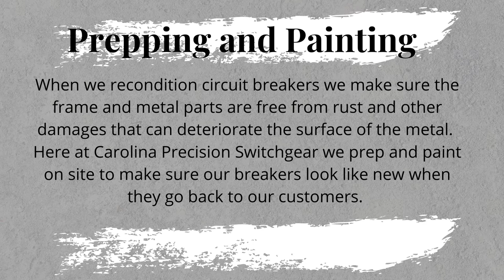Prepping and Painting the frame of a low voltage circuit breaker.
At Carolina Precision Switchgear our expertise is in reconditioning and the repair of low and medium voltage circuit breakers.  In this video you will see our technicians prep and paint part of a low voltage circuit breaker we're reconditioning in our shop, due to rusting and corrosion.  The frame of this particular breaker has been blasted and buffed to prevent the progression of corrosion on the metal components.  Afterwards comes the final priming and painting and completion of the breaker reconditioning process.
You can ship breakers to us or we can visit you with our mobile unit. We service electrical equipment across the entire USA.

Watch us on You Tube:  cpswitchgear